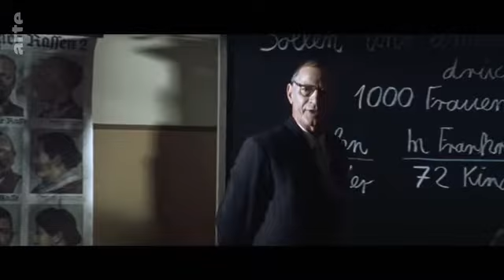"Napola, l'élite du führer" / Extrait du film de Dennis Gansel / 2004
L'école des futurs corps d'élite nazis.